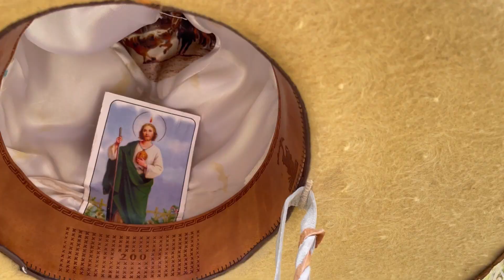El famoso chorrito de coconos